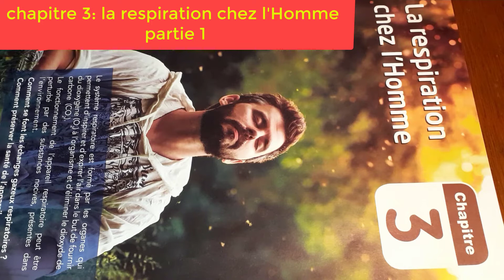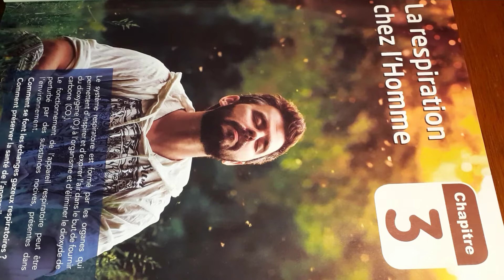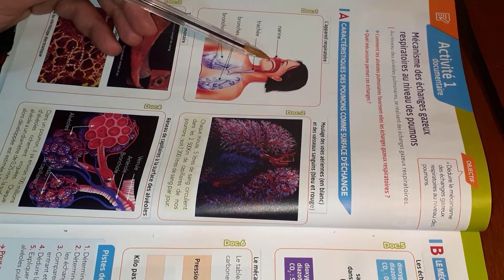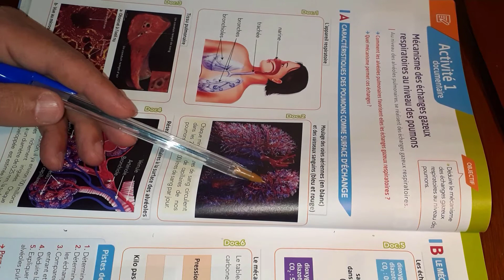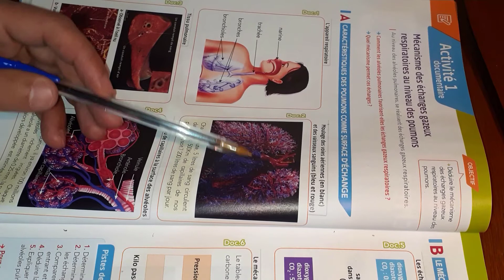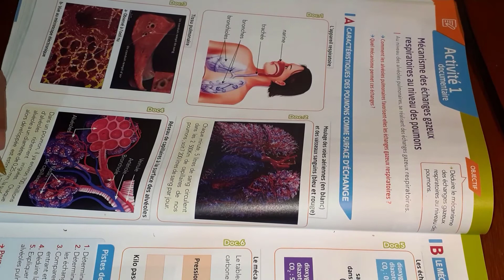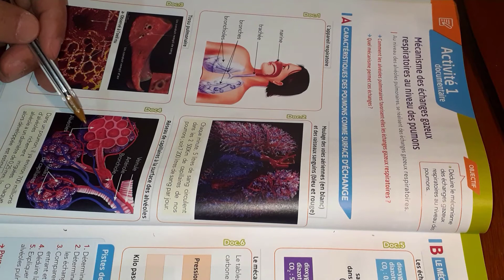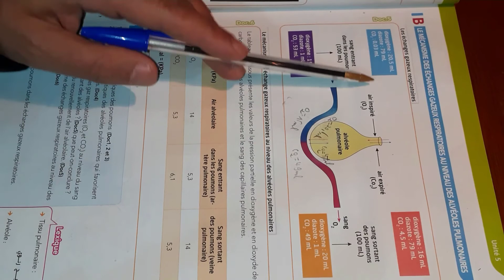La respiration chez L'Homme (partie 1) Niveau troisième année parcours international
video présente les mécanismes des échanges  gazeux respiratoires au niveau des poumons